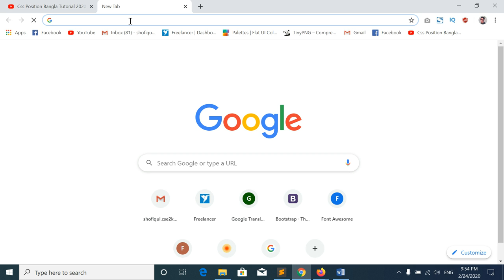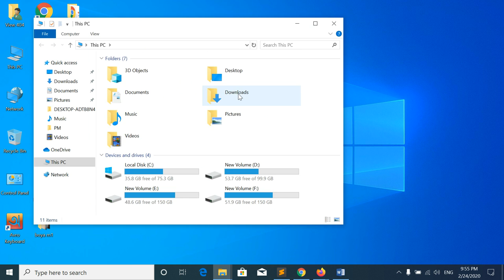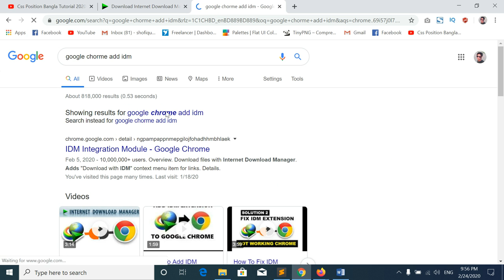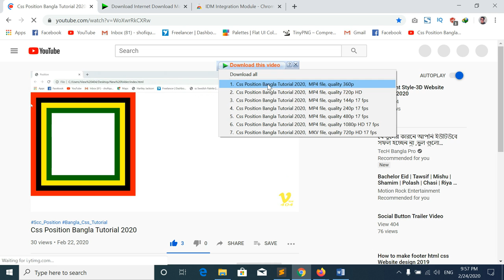How to add idm extension 2023 bangla tutorial, How to add Idm googl chrome 2023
How to add idm extension in google chrome 2020

_____________VIEW_____404______________

idm add mozilla firefox 2020,idm add microsoft edge 2020,how to add idm extension in google chrome 2020,idm extension for google chrome 2020,
how to manually add idm extension to google chrome 2020,idm extension for google chrome 2020,idm 2020,idm google chrome 2020,
idm extension 2020,idm bangla tutorial 2020,how to add idm extension in google chrome windows 10 2020,
how to add idm extension in google chrome 2020,idm download bangla 2020,internet download manager add browser bangla tutorial 2020,
idm extension for google chrome,idm extension,how to add idm extension in google chrome 2020,